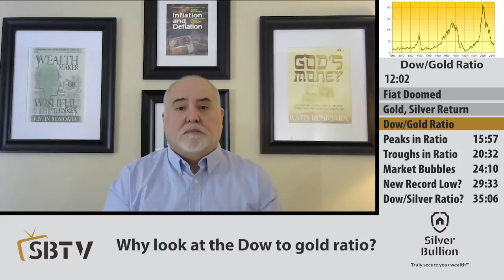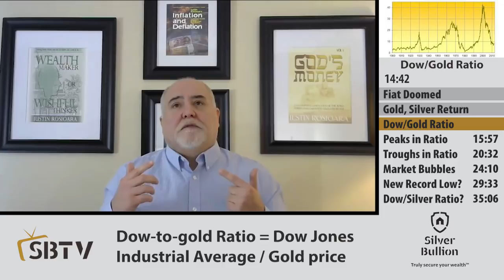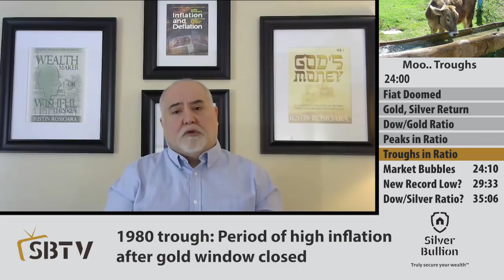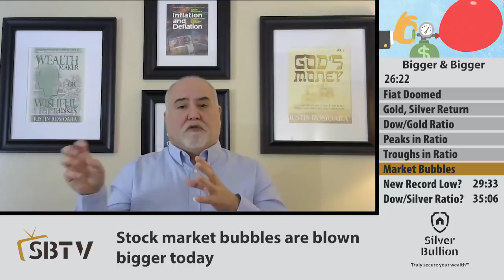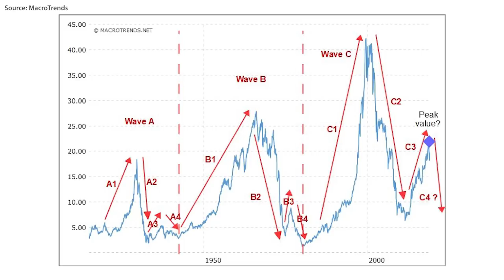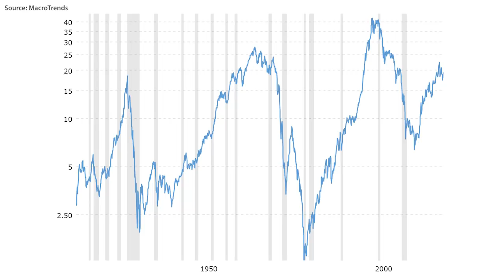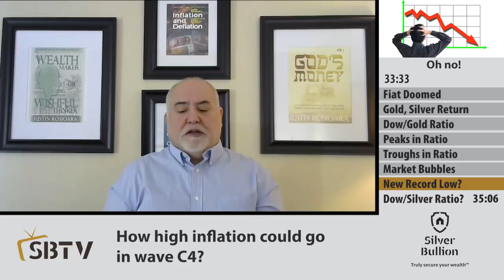Iustin Rosioara - 100-year Dow-to-Gold Ratio Shows Gold & Silver Price Rally Ahead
Returning SBTV guest, Iustin Rosioara, brought us on a deep dive into the 100-year history of the Dow-to-Gold Ratio explaining significant past events and why gold and silver prices are heading higher based on the cyclical pattern of the the Dow-to-Gold Ratio.

Iustin Rosioara is also the author of several books: 'God's Money', 'Wealth Maker or Wishful Thinker' and 'Inflation and Deflation'.

Discussed in this interview:
04:05 Fiat currencies are doomed to fail
07:08 Gold & silver to return to their monetary role
10:33 Overview of the Dow to Gold Ratio
15:57 Peaks in the Dow to Gold Ratio
20:32 Troughs in the Dow to Gold Ratio
24:10 Stock market bubbles are blown bigger today
29:33 Are we expecting a new record low in the ratio?
35:06 Similar pattern in the Dow to silver ratio?